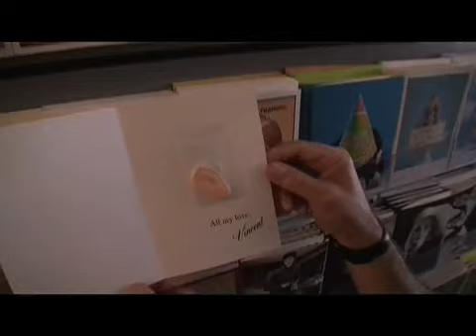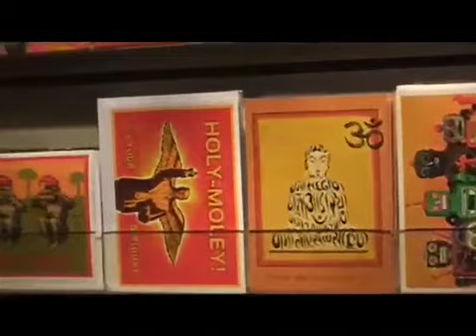Tah-Poozie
Party favors, gifts, greeting cards